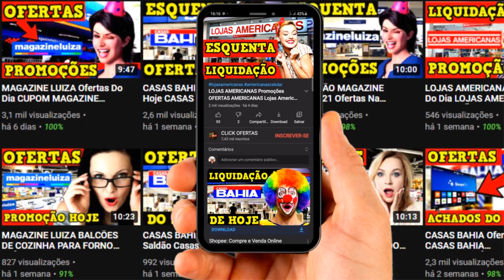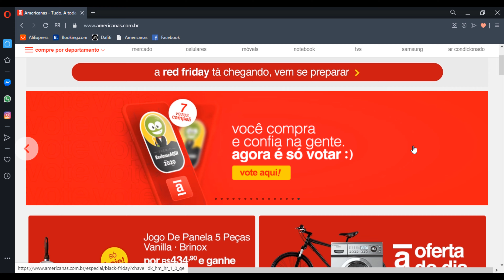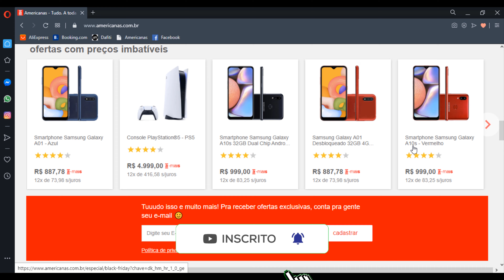CASASBAHIA Ofertas Saldão Casas Bahia OFERTADODIA Casas Bahia Celular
CASAS BAHIA Ofertas Saldão Casas Bahia OFERTA DO DIA Casas Bahia Celular Promoções CASAS BAHIA
🟡 SITE OFICIAL 👇👇👇

✅ LINKS DAS OFERTAS👇👇👇

🟡𝟏 𝐅𝐫𝐢𝐭𝐚𝐝𝐞𝐢𝐫𝐚 𝐒𝐞𝐦 𝐎́𝐥𝐞𝐨 𝐀𝐢𝐫 𝐅𝐫𝐲𝐞𝐫 𝐌𝐨𝐧𝐝𝐢𝐚𝐥 𝐈𝐧𝐨𝐱 𝐑𝐞𝐝 𝐏𝐫𝐞𝐦𝐢𝐮𝐦 𝐕𝐞𝐫𝐦𝐞𝐥𝐡𝐨/ 𝐈𝐧𝐨𝐱

🟡𝟐 𝐂𝐨𝐳𝐢𝐧𝐡𝐚 𝐂𝐨𝐦𝐩𝐥𝐞𝐭𝐚 𝐌𝐨𝐧𝐭𝐫𝐞𝐚𝐥 𝐅𝐞𝐫𝐫𝐚𝐫𝐚 𝐂𝐒𝐀 𝐌𝐨́𝐯𝐞𝐢𝐬

🟡𝟑 𝐀𝐫-𝐂𝐨𝐧𝐝𝐢𝐜𝐢𝐨𝐧𝐚𝐝𝐨 𝐒𝐩𝐥𝐢𝐭 𝐋𝐆 𝐃𝐮𝐚𝐥 𝐈𝐧𝐯𝐞𝐫𝐭𝐞𝐫 𝐕𝐨𝐢𝐜𝐞 𝐅𝐫𝐢𝐨 𝟗.𝟎𝟎𝟎 𝐁𝐓𝐔𝐬 𝟐𝟐𝟎𝐯

🟡𝟒 𝐅𝐨𝐠𝐚̃𝐨 𝐂𝐨𝐧𝐬𝐮𝐥 𝟒 𝐁𝐨𝐜𝐚𝐬 𝐜𝐨𝐦 𝐀𝐜𝐞𝐧𝐝𝐢𝐦𝐞𝐧𝐭𝐨 𝐀𝐮𝐭𝐨𝐦𝐚́𝐭𝐢𝐜𝐨 𝐁𝐫𝐚𝐧𝐜𝐨

🟡𝟓 𝐂𝐨𝐧𝐣𝐮𝐧𝐭𝐨 𝐒𝐚𝐥𝐚 𝐝𝐞 𝐉𝐚𝐧𝐭𝐚𝐫 𝐌𝐞𝐬𝐚 𝐓𝐚𝐦𝐩𝐨 𝐝𝐞 𝐕𝐢𝐝𝐫𝐨 𝐞 𝟒 𝐂𝐚𝐝𝐞𝐢𝐫𝐚𝐬 𝐂𝐡𝐨𝐜𝐨𝐥𝐚𝐭𝐞/𝐏𝐞𝐧𝐚

🟡𝟔 𝐑𝐞𝐟𝐫𝐢𝐠𝐞𝐫𝐚𝐝𝐨𝐫 𝐄𝐥𝐞𝐜𝐭𝐫𝐨𝐥𝐮𝐱 𝐃𝐞𝐠𝐞𝐥𝐨 𝐏𝐫𝐚́𝐭𝐢𝐜𝐨 𝐜𝐨𝐦 𝐂𝐨𝐧𝐭𝐫𝐨𝐥𝐞 𝐝𝐞 𝐓𝐞𝐦𝐩𝐞𝐫𝐚𝐭𝐮𝐫𝐚 𝟐𝟒𝟎𝐋 𝐁𝐫𝐚𝐧𝐜𝐨

🟡𝟕 𝐁𝐚𝐥𝐜𝐚̃𝐨 𝐓𝐫𝐢𝐩𝐥𝐨 𝐁𝐚𝐫𝐭𝐢𝐫𝐚 𝐒𝐚𝐟𝐢𝐫𝐚 𝐏𝐥𝐮𝐬 𝐜𝐨𝐦 𝟑 𝐏𝐨𝐫𝐭𝐚𝐬

🟡𝟖 𝐂𝐥𝐢𝐦𝐚𝐭𝐢𝐳𝐚𝐝𝐨𝐫 𝐝𝐞 𝐀𝐫 𝐂𝐥𝐢𝐦𝐚𝐭𝐢𝐳𝐞 𝐂𝐚𝐝𝐞𝐧𝐜𝐞 𝟏𝟏𝟎𝐕

🟡𝟗 𝐄𝐬𝐜𝐫𝐢𝐯𝐚𝐧𝐢𝐧𝐡𝐚 𝟏 𝐏𝐨𝐫𝐭𝐚 𝐕𝐢𝐭𝐨́𝐫𝐢𝐚

🟡𝟏𝟎 𝐂𝐚𝐟𝐞𝐭𝐞𝐢𝐫𝐚 𝐄𝐥𝐞́𝐭𝐫𝐢𝐜𝐚 𝐁𝐫𝐢𝐭𝐚̂𝐧𝐢𝐚 𝐚𝐭𝐞́ 𝟐𝟖 𝐂𝐚𝐟𝐞́𝐬 𝐏𝐫𝐞𝐭𝐚

🟡𝟏𝟏 𝐕𝐞𝐧𝐭𝐢𝐥𝐚𝐝𝐨𝐫 𝐝𝐞 𝐌𝐞𝐬𝐚 𝐌𝐨𝐧𝐝𝐢𝐚𝐥 𝐌𝐚𝐱𝐢 𝐏𝐨𝐰𝐞𝐫 𝐜𝐨𝐦 𝟑 𝐕𝐞𝐥𝐨𝐜𝐢𝐝𝐚𝐝𝐞𝐬 𝐏𝐫𝐞𝐭𝐨

🟡𝟏𝟐 𝐂𝐚𝐛𝐞𝐜𝐞𝐢𝐫𝐚 𝐩𝐚𝐫𝐚 𝐂𝐚𝐦𝐚 𝐁𝐨𝐱 𝐂𝐚𝐬𝐚𝐥 𝐃𝐞𝐦𝐨́𝐛𝐢𝐥𝐞 𝐋𝐮𝐧𝐚 𝐜𝐨𝐦 𝟐 𝐌𝐞𝐬𝐚𝐬

🟡𝟏𝟑 𝐏𝐨𝐥𝐭𝐫𝐨𝐧𝐚 𝐑𝐞𝐜𝐥𝐢𝐧𝐚́𝐯𝐞𝐥 𝐂𝐥𝐚𝐬𝐬𝐢𝐜 𝐊𝐨𝐫𝐢𝐧𝐨

🟡𝟏𝟒 𝐁𝐮𝐟𝐟𝐞𝐭 𝐑𝐞𝐭𝐫𝐨 𝟐 𝐏𝐨𝐫𝐭𝐚𝐬 𝟐 𝐆𝐚𝐯𝐞𝐭𝐚𝐬

🟡𝟏𝟓 𝐏𝐚𝐢𝐧𝐞𝐥 𝐇𝐨𝐦𝐞 𝐃𝐉 𝐌𝐨́𝐯𝐞𝐢𝐬 𝐕𝐨𝐱𝐢 𝟏𝟒𝟎 𝐩𝐚𝐫𝐚 𝐓𝐕'𝐬 𝐝𝐞 𝐚𝐭𝐞́ 𝟓𝟎"

🟡𝟏𝟔 𝐂𝐚𝐦𝐚 𝐜𝐚𝐬𝐚𝐥 𝐋𝐨𝐩𝐚𝐬 𝐑𝐞𝐚𝐥𝐢 𝐈𝐦𝐛𝐮𝐢𝐚

🟡𝟏𝟕 𝐒𝐨𝐟𝐚́ 𝟒 𝐋𝐮𝐠𝐚𝐫𝐞𝐬 𝐑𝐞𝐭𝐫𝐚́𝐭𝐢𝐥 𝟐,𝟑𝟎𝐦 𝐁𝐚𝐡𝐚𝐦𝐚𝐬 𝐌𝐚𝐜𝐢𝐞𝐥

🟡𝟏𝟖 𝐌𝐢𝐜𝐫𝐨-𝐨𝐧𝐝𝐚𝐬 𝐁𝐫𝐚𝐬𝐭𝐞𝐦𝐩 𝟐𝟎 𝐋𝐢𝐭𝐫𝐨𝐬 𝐜𝐨𝐫 𝐈𝐧𝐨𝐱 𝐄𝐬𝐩𝐞𝐥𝐡𝐚𝐝𝐨 𝐜𝐨𝐦 𝐅𝐮𝐧𝐜̧𝐨̃𝐞𝐬 𝐏𝐫𝐞́-𝐩𝐫𝐞𝐩𝐚𝐫𝐨

🟡𝟏𝟗 𝐆𝐮𝐚𝐫𝐝𝐚 𝐑𝐨𝐮𝐩𝐚 𝐒𝐨𝐥𝐭𝐞𝐢𝐫𝐨 𝐜𝐨𝐦 𝐄𝐬𝐩𝐞𝐥𝐡𝐨 𝟒 𝐏𝐨𝐫𝐭𝐚𝐬 𝟑 𝐆𝐚𝐯𝐞𝐭𝐚𝐬 𝐁𝐇𝐚𝐩𝐩𝐲 𝐄𝐬𝐩𝐫𝐞𝐬𝐬𝐨 𝐌𝐨́𝐯𝐞𝐢𝐬 𝐁𝐫𝐚𝐧𝐜𝐨/𝐁𝐫𝐚𝐧𝐜𝐨 𝐑𝐨𝐬𝐚

🟡𝟐𝟎 𝐊𝐢𝐭 𝟖 𝐏𝐨𝐭𝐞𝐬 𝐕𝐢𝐝𝐫𝐨 𝐇𝐞𝐫𝐦𝐞́𝐭𝐢𝐜𝐨 𝐑𝐞𝐭𝐚𝐧𝐠𝐮𝐥𝐚𝐫 𝟏𝟓𝟐𝟎𝐦𝐥 𝐆𝐫𝐚𝐧𝐝𝐞

🟡𝟐𝟏 𝐂𝐨𝐧𝐣𝐮𝐧𝐭𝐨 𝐝𝐞 𝐏𝐚𝐧𝐞𝐥𝐚𝐬 𝟏𝟎 𝐏𝐞𝐜̧𝐚𝐬 𝐓𝐫𝐚𝐦𝐨𝐧𝐭𝐢𝐧𝐚 𝐓𝐮𝐫𝐢𝐦 𝐜𝐨𝐦 𝐑𝐞𝐯𝐞𝐬𝐭𝐢𝐦𝐞𝐧𝐭𝐨 𝐀𝐧𝐭𝐢𝐚𝐝𝐞𝐫𝐞𝐧𝐭𝐞 𝐓𝐚𝐦𝐩𝐚𝐬 𝐝𝐞 𝐕𝐢𝐝𝐫𝐨 𝐁𝐫𝐨𝐧𝐳𝐞/𝐆𝐫𝐚𝐟𝐢𝐭𝐞

🟡𝟐𝟐 𝐂𝐨𝐧𝐣𝐮𝐧𝐭𝐨 𝐝𝐞 𝐏𝐨𝐭𝐞𝐬 𝐇𝐞𝐫𝐦𝐞́𝐭𝐢𝐜𝐨𝐬 𝐄𝐮𝐫𝐨 𝐇𝐨𝐦𝐞 𝐞𝐦 𝐏𝐥𝐚́𝐬𝐭𝐢𝐜𝐨 𝟓 𝐏𝐞𝐜̧𝐚𝐬

🟡𝟐𝟑 𝐁𝐚𝐭𝐞𝐝𝐞𝐢𝐫𝐚 𝐌𝐨𝐧𝐝𝐢𝐚𝐥 𝐏𝐫𝐞𝐦𝐢𝐮𝐦 𝐁𝐞𝐥𝐥𝐚 𝐌𝐚𝐬𝐬𝐚 𝐈𝐧𝐨𝐱 𝐜𝐨𝐦 𝟒 𝐕𝐞𝐥𝐨𝐜𝐢𝐝𝐚𝐝𝐞𝐬 𝐕𝐞𝐫𝐦𝐞𝐥𝐡𝐚

🟡𝟐𝟒 𝐂𝐡𝐚𝐥𝐞𝐢𝐫𝐚 𝐄𝐥𝐞́𝐭𝐫𝐢𝐜𝐚 𝐂𝐚𝐝𝐞𝐧𝐜𝐞 𝐓𝐡𝐞𝐫𝐦𝐨 𝐎𝐧𝐞 𝐂𝐨𝐥𝐨𝐫𝐬 𝐂𝐚𝐩𝐚𝐜𝐢𝐝𝐚𝐝𝐞 𝟏,𝟕𝐋 𝐑𝐨𝐬𝐚

🟡𝟐𝟓 𝐌𝐚𝐫𝐦𝐢𝐭𝐚 𝐄𝐮𝐫𝐨 𝐇𝐨𝐦𝐞 𝐋𝐮𝐧𝐜𝐡𝐛𝐨𝐱 𝐅𝐢𝐭 𝐞𝐦 𝐏𝐥𝐚́𝐬𝐭𝐢𝐜𝐨 𝐕𝐞𝐫𝐝𝐞 𝟔𝟎𝟎 𝐦𝐥

🟡𝟐𝟔 𝐁𝐢𝐬𝐭𝐞𝐪𝐮𝐞𝐢𝐫𝐚 𝐋𝐢𝐬𝐚 𝐄𝐦 𝐀𝐥𝐮𝐦𝐢́𝐧𝐢𝐨 𝟐𝟖𝐜𝐦 𝐏𝐚𝐫𝐢𝐬 𝐓𝐫𝐚𝐦𝐨𝐧𝐭𝐢𝐧𝐚

🟡𝟐𝟕 𝐉𝐨𝐠𝐨 𝐝𝐞 𝐔𝐭𝐞𝐧𝐬𝐢́𝐥𝐢𝐨𝐬 𝐜𝐨𝐦 𝟕 𝐩𝐞𝐜̧𝐚𝐬 𝐆𝐢𝐫𝐚𝐭𝐨́𝐫𝐢𝐨

🟡𝟐𝟖 𝐂𝐨𝐧𝐣𝐮𝐧𝐭𝐨 𝐝𝐞 𝐂𝐨𝐩𝐨𝐬 𝐍𝐚𝐝𝐢𝐫 𝐀𝐦𝐚𝐬𝐬𝐚𝐝𝐢𝐧𝐡𝐨 𝟏𝟐 𝐏𝐞𝐜̧𝐚𝐬

🟡𝟐𝟗 𝐒𝐦𝐚𝐫𝐭𝐩𝐡𝐨𝐧𝐞 𝐌𝐨𝐭𝐨𝐫𝐨𝐥𝐚 𝐌𝐨𝐭𝐨 𝐆𝟖 𝐏𝐥𝐚𝐲 𝐕𝐞𝐫𝐦𝐞𝐥𝐡𝐨 𝐌𝐚𝐠𝐞𝐧𝐭𝐚 𝟑𝟐𝐆𝐁, 𝐓𝐞𝐥𝐚 𝐌𝐚𝐱 𝐕𝐢𝐬𝐢𝐨𝐧 𝐝𝐞 𝟔.𝟐” 𝐇𝐃+

🟡𝟑𝟎 𝐒𝐦𝐚𝐫𝐭 𝐓𝐕 𝐋𝐄𝐃 𝟑𝟐" 𝐓𝐂𝐋 𝐀𝐧𝐝𝐫𝐨𝐢𝐝, 𝐇𝐃𝐑, 𝐂𝐨𝐧𝐭𝐫𝐨𝐥𝐞 𝐜𝐨𝐦 𝐂𝐨𝐦𝐚𝐧𝐝𝐨 𝐝𝐞 𝐕𝐨𝐳, 𝐇𝐃𝐌𝐈 𝐞 𝐔𝐒𝐁

Casas bahia oferta do dia.